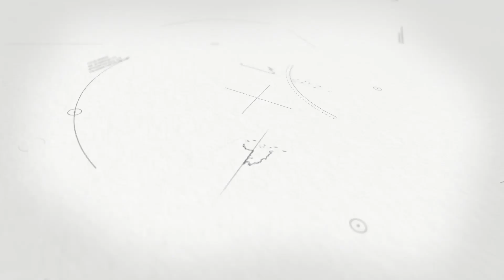12090 Thames Ave - Weeki Wachee, F;